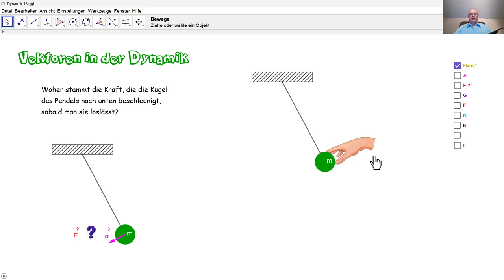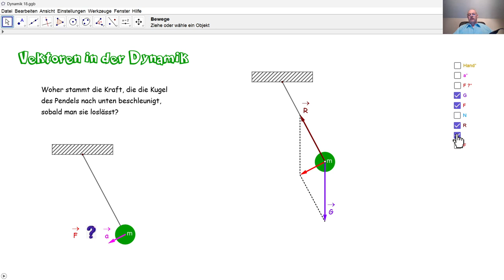Physik 4PhD049 Kraftvektoren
Woher kommt die Kraft, die die Kugel eines Fadenpendels nach unten beschleunigt?